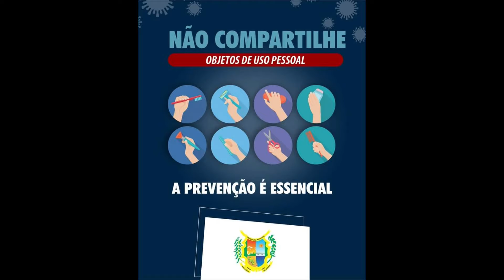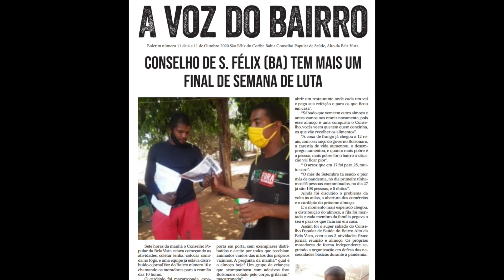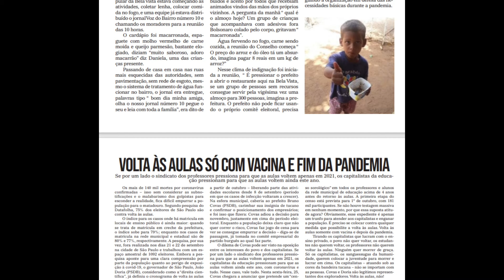STF autoriza entrega da Petrobras - Reunião de Pauta nº 588 - 02/10/20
Neste Reunião de Pauta os companheiros Izadora Dias, Marília Garcia e Marcio debatem sobre a autorização do STF para o governo vender as refinarias da Petrobras sem precisa passar pelo Congresso. Assista também sobre atualizações da pandemia, o avanço da extrema-direita contra deputados de esquerda e muito mais.